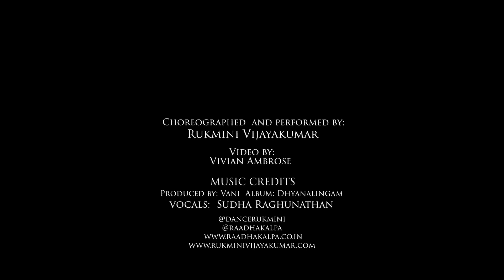Bho Shambo: Rukmini Vijayakumar, Sudha Raghunathan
Click on the "JOIN" button and enjoy exclusive videos for members only! Help us create more videos for you to watch. We need your support.

The Raadha Kalpa Dance Company presents:
Bho Shambo

A video dedicated to Swami Dayananda Saraswati for his 90th year. It describes Shiva as the supreme consciousness, Ishwara, while also enumerating the physical attributes that he is endowed with in the visual representation that we are accustomed to seeing.

Raga: Revati
Adi Tala
Composer: Swami Dayananda Saraswati
Language: Sanskrit

Choreographed  and performed by:
Rukmini Vijayakumar

VIDEO CREDITS
Vivian Ambrose

MUSIC CREDITS
Produced by: Vani
Album: Dhyanalingam
Vocals:  Sudha Raghunathan